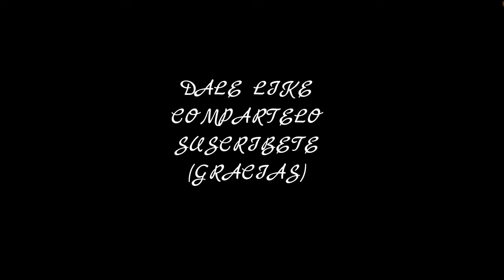los mejores trolleos más efectivos en skywars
espero que les guste este vidio y que valoren el esfuerzo y tiempo que tuve que invertir para ustedes (gracias)
importante:
ip del server en donde juego:
team skywars: mc.neocrafter.es
bedwarss: mc.akarcraft.es
skywars: mc.bandalicraft.net